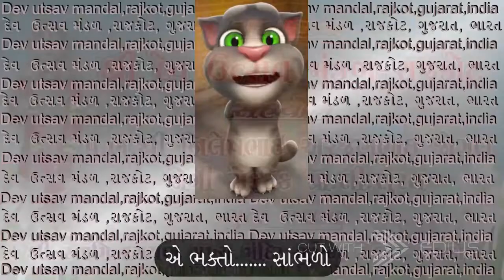PURAN PRAGAT PRAMAN JIMAT PRABHU || પુરણ પ્રગટ પ્રમાણ જીમત પ્રભુ || SWAMINARAYAN THAL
દિવાળીના નવલા દિવસોમાં દર  વર્ષે  આસો સુદ એકાદશીથી બેસતા વર્ષ સુધી વહેલી સવારે થતી કીર્તન ભક્તિમાં, નવા વર્ષના  દિવસે તારીખ 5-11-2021ના રોજ સવારના 5-30 થી 6-45 સુધી શ્રી લક્ષ્મીનારાયણ દેવ સમક્ષ થયેલ શ્રી દેવ ઉત્સવ મંડળની કીર્તન ભક્તિ અને થાળ